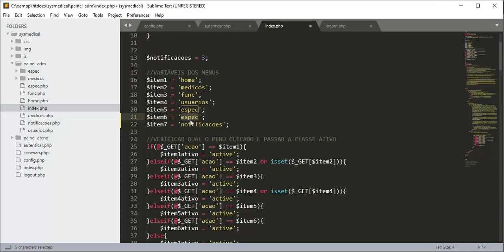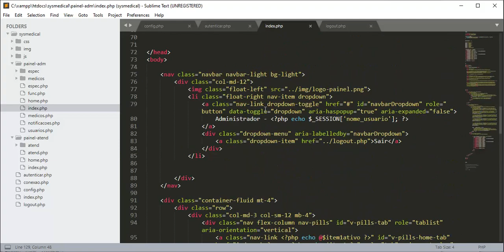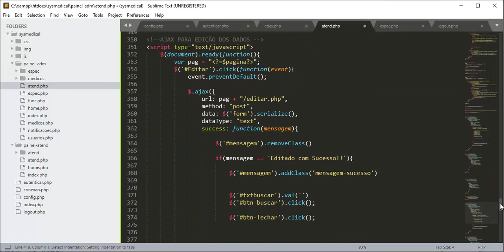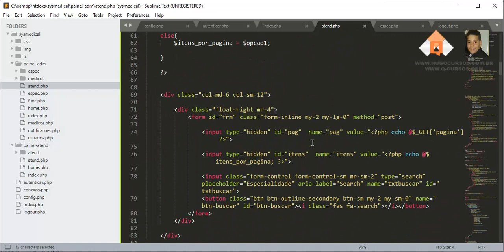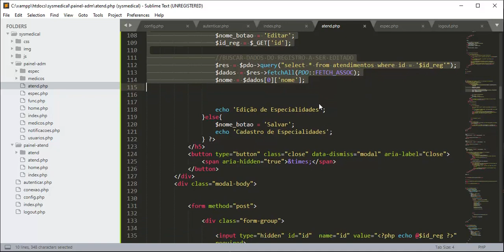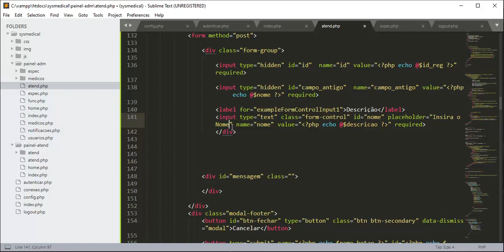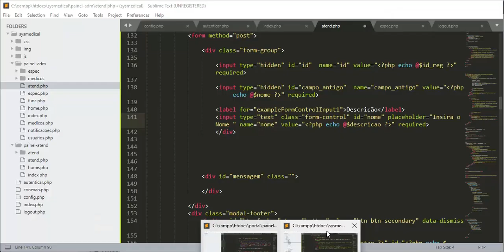Curso de PDO Avançado - Aula 06 - Cadastro de Recepctionistas